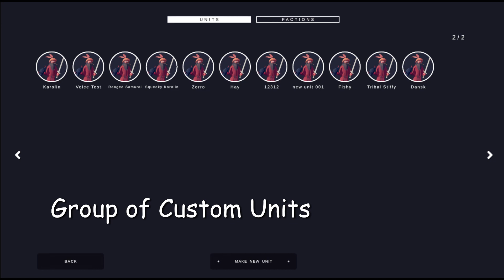TABS Unit Creator Teasers Part 5